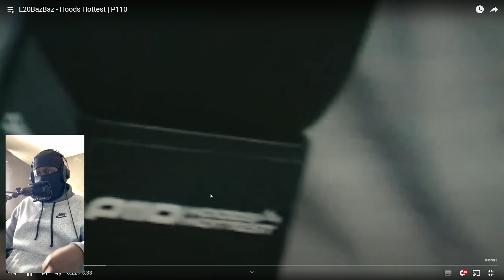BIG UP BAZ!! | L20BazBaz - Hoods Hottest | P110 [REACTION]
Intro: 0:00 - 0:18
Reaction: 0:18 - 4:43
Overall Thoughts: 4:43 - 5:20
Outro: 5:20 - 5:43
MY BRAND NEW DISCORD IS LIVE 🢃